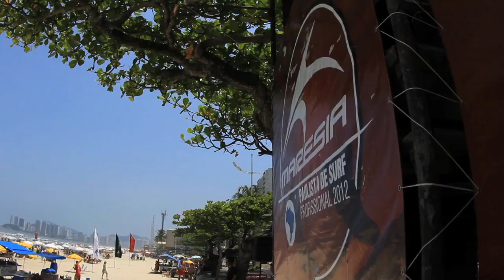Maresia Paulista Pro 2012 - 3ª etapa, sábado (27/10)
No vídeo, é possível conferir a atuação de alguns dos principais surfistas do País no circuito que definirá neste domingo o melhor surfista profissional de São Paulo na temporada, bem como declarações do gerente Comercial da Maresia, Paulo Hutter, e dos surfistas Renato Galvão, Flávio Nakagima e Ricardo Ferreira, os principais candidatos ao título.

A terceira etapa do Maresia Paulista de Surf Pro 2012 tem o patrocínio exclusivo da Maresia, tendo como parceiros as redes de lojas Overboard e Tent Beach, a agência de viagens Nias Tour e a marca de pranchas Wave Star. A realização é da Federação Paulista de Surf, com apoio Governo do Estado de São Paulo - junto a Secretária da Juventude, Esporte e Lazer - e Prefeitura do Guarujá e Associação de Surf do Guarujá. A divulgação oficial é da revista Fluir e do portal Waves.